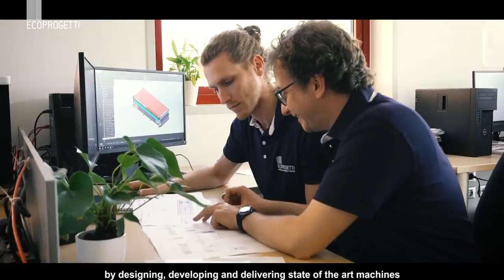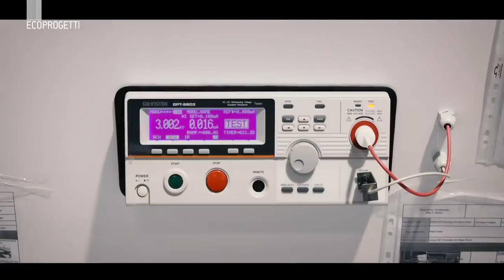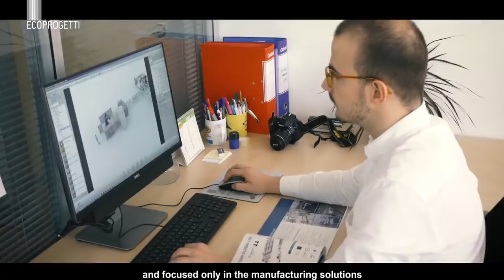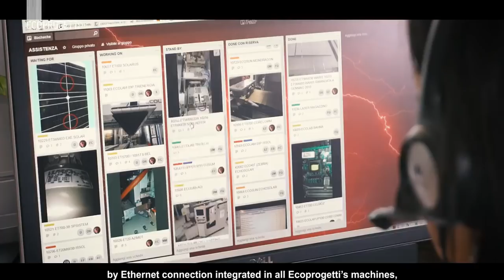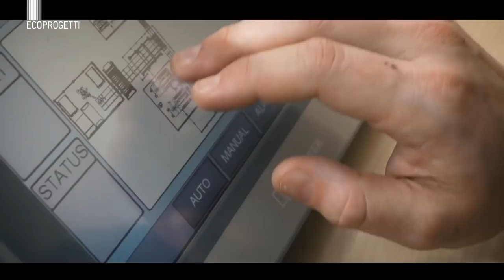Ecoprogetti Srl | Specialists in PV Production Process | Company Corporate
THE ART OF PV PANEL MANUFACTURING
From the idea of the best photovoltaic module to the manufacturing solution that can produce it.

Ecoprogetti is a milestone of the PV Industry, for over 20 years it has been designing, developing and delivering solutions for photovoltaic module manufacturing with innovative materials and high-quality standards.

0:00 - Intro
0:30 - Production lines for solar panels
0:40 - Made in Italy 100%
0:47 - Mr Domenico Sartore, Solar Pioneer
1:00 - Inside Ecoprogetti production site
1:15 - We make your solar module factory
1:32 - Monitor your photovoltaic production
1:53 - Ecoprogetti in numbers
2:18 - Production equipment
4:30 - Complete know-how transfer
4:54 - LED Sun simulators
5:37 - Easy to use equipment
6:16 - Offices worldwide

Founded in 1998, Ecoprogetti produces and supplies single equipment and complete turnkey lines of various levels of automation and capacity for the assembly of crystalline photovoltaic modules.
The company has more than +500 customers in solar business worldwide. The production facility is located in Carmignano di Brenta, close to Venice in Italy, where all the equipment is designed, developed and produced directly with high European Standards.